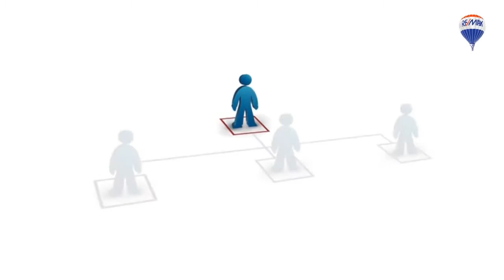RE/MAX PRIME ITALIA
RE/MAX è l'unico gruppo immobiliare internazionale presente in 100 Nazioni al mondo. Grazie a questa capillarità le persone che si affidano ad un professionista RE/MAX possono contare su una scelta di oltre 4 milioni di proposte immobiliari in tutto il mondo, non solo in Italia.